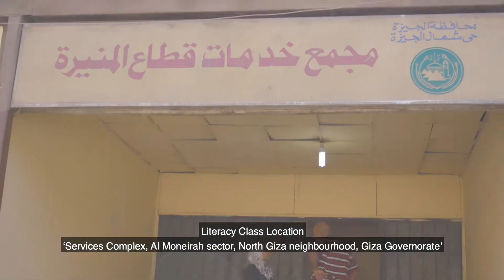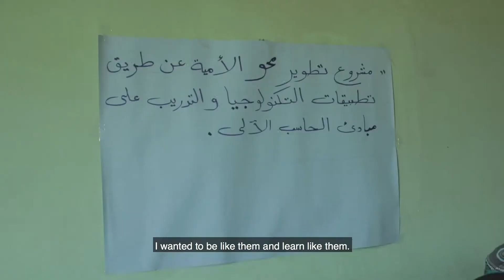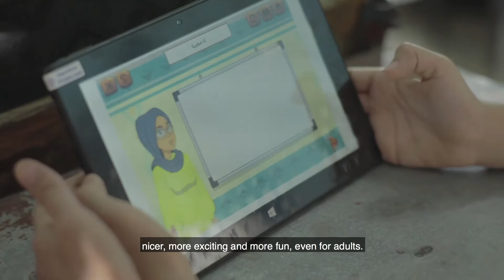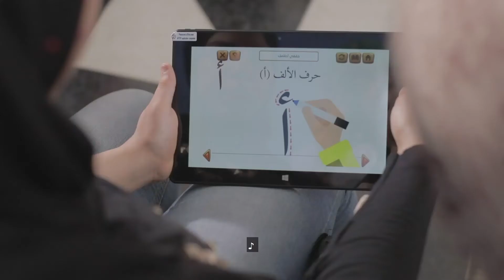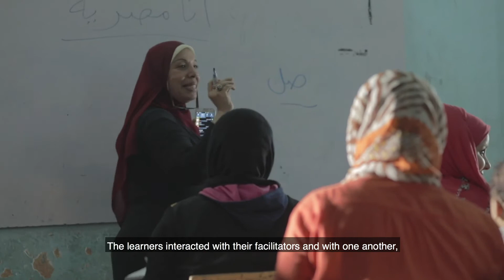Advancing Mobil Literacy Learning Project Documentary